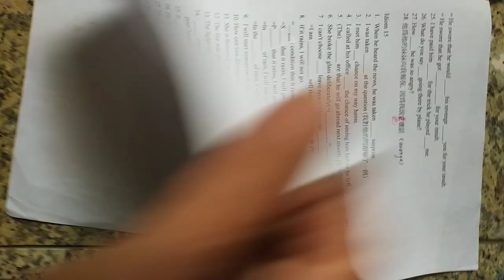VID#高中英文試題 含答 98，中華民國九十年代教育資源#分享#HKS#HKHS